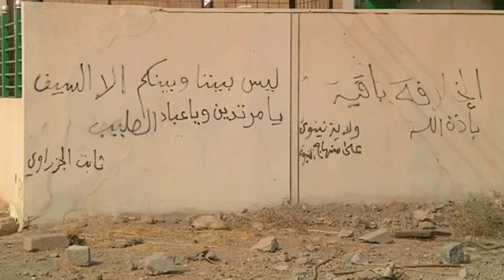Elaborate IS tunnels found near Mosul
Iraqi forces have found elaborate tunnels up to 10 metres deep in villages reclaimed from so called Islamic State. . Report by Lydia Batham.